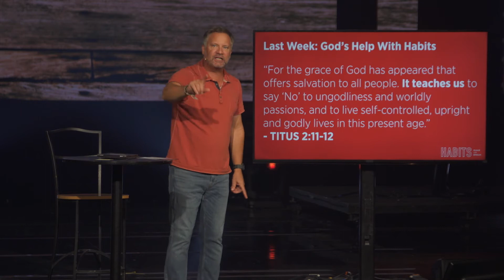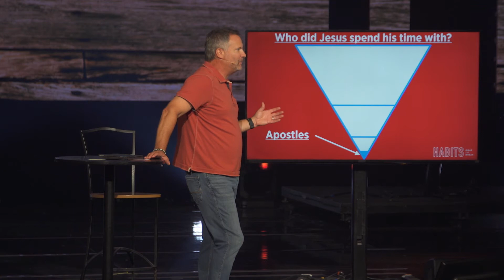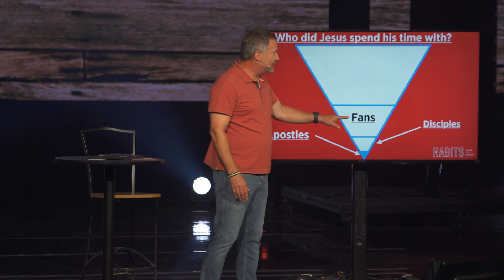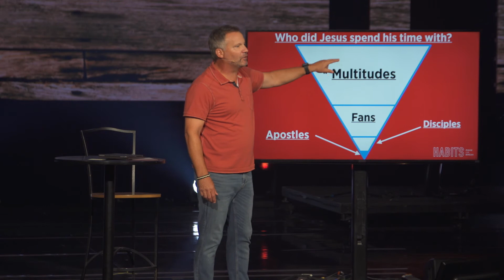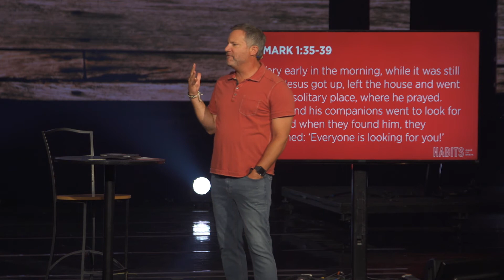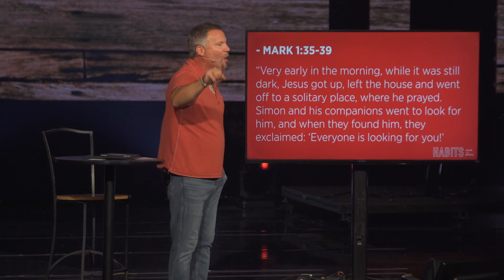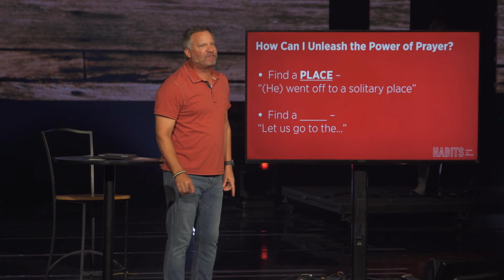Curt Harlow: Habits - Making Habits